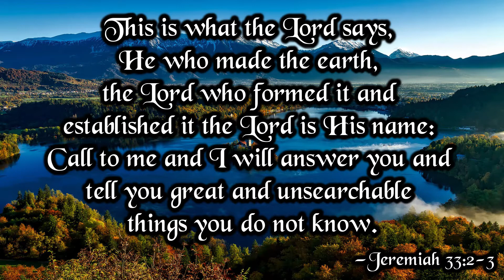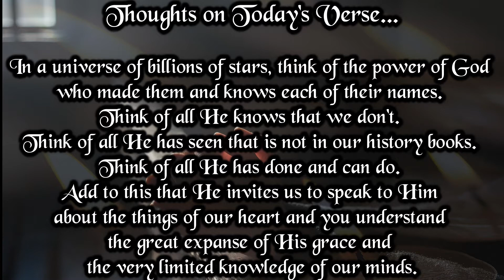Verse And Prayer For The Day | 4th August 2022 | Bible Verse | My Life With God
This is what the Lord says, he who made the earth, the Lord who formed it and established it — the Lord is his name: Call to me and I will answer you and tell you great and unsearchable things you do not know.
—Jeremiah 33:2-3

In a universe of billions of stars, think of the power of God who made them and knows each of their names. Think of all he knows that we don't. Think of all he has seen that is not in our history books. Think of all he has done and can do. Add to this that he invites us to speak to him about the things of our heart and you understand the great expanse of his grace and the very limited knowledge of our minds.

My Prayer...

Almighty God, there are so many things about which I am grossly ignorant. There are so many things in my world that I can't keep up. There are so many things about you that I long to know but I can't begin to comprehend. Please, dear Father, give me more of you: Help me know more about you so that I may personally know you more completely. You are beyond me, so please deal gently with me as you reveal yourself. I look forward with anticipation to knowing you face to face in heaven, the Unsearchable and the Almighty God, my Abba Father. In Jesus' name. Amen.